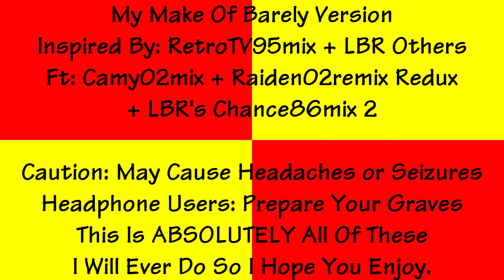Sparta Remixes MEGA Side By Side (Barely Version)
Inspired By: Barely
Ft. Camy02mix + Raiden02remix Redux + Lazy Butterfly Redux